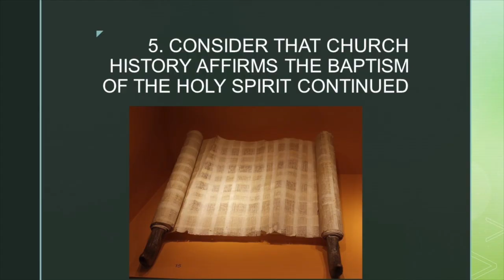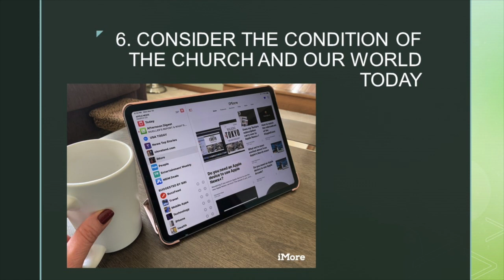The Baptism in the Holy Spirit: Considering church history and the world conditions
The baptism in the Holy Spirit with evidence of speaking in other tongues can be traced throughout church history.   Many people erroneously believe that this experience that empowers believers for service, is only for the first apostles and some of the early church. If that is the cast then why are there almost 600 million Pentecostal believers in the world.   The church in the United States is weak and anemic and sometimes depends upon man made methods.  What would happen if we would seek God for a new Pentecostal experience and be filled with the Holy Spirit to overflowing?